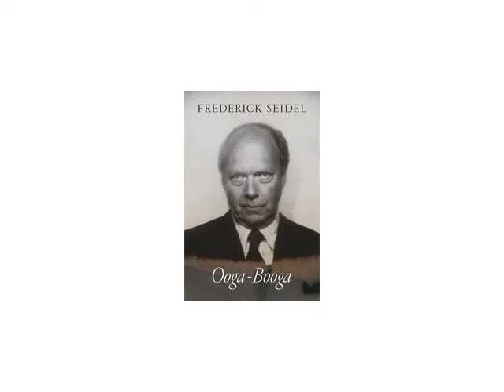Frederick Seidel reads his poem "France for Boys"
"Listen to this poetry reading to hear the poet Frederick Seidel read his poem ""France for Boys,"" from his poetry collection Ooga-Booga. This is the most tender, most savage collection yet from "the most frightening American poet ever" (Calvin Bedient, Boston Review).

Listen to this poetry reading and then learn more about the book Ooga-Booga